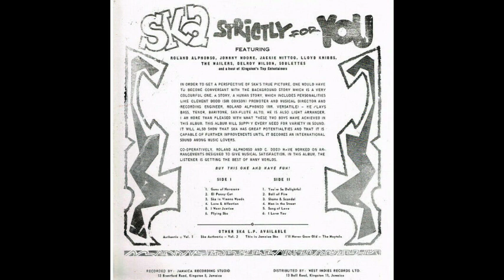V.-A. - Sk-a Stric-tly For- You (Sir- Coxs-on Selects While -Rola-nd Alphonso Pla-y) (St-udio- O1964